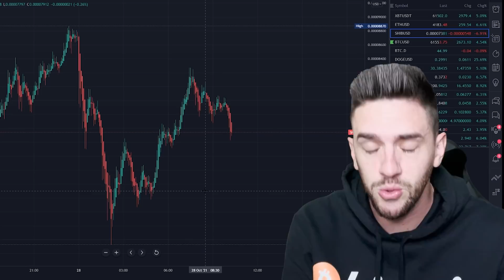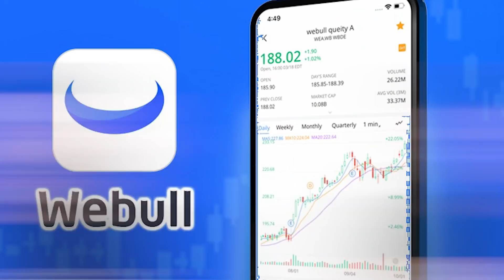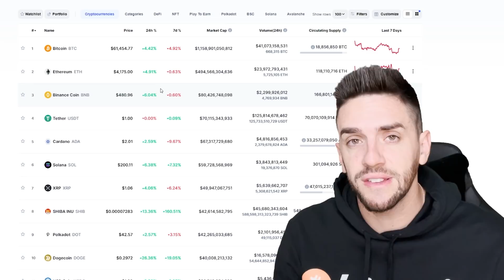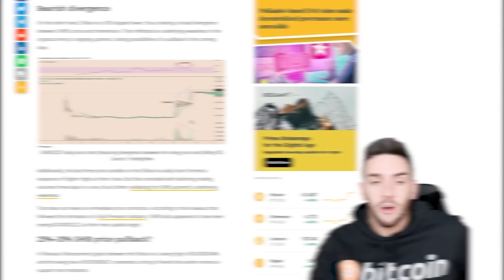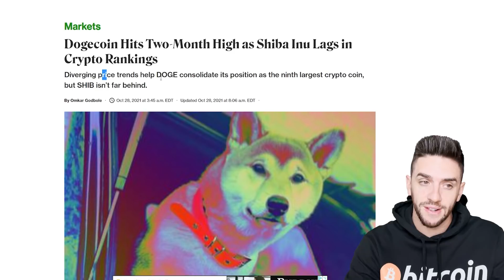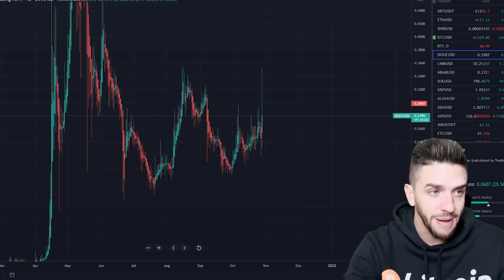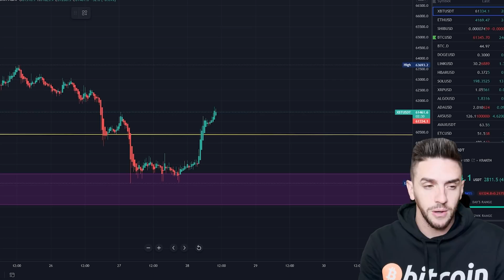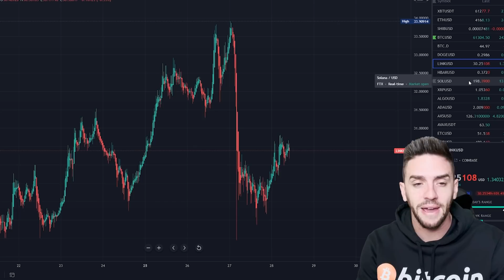DOGECOIN AND SHIBA INU EMERGENCY VIDEO!!!!!!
DOGECOIN NEWS PRICE PREDICTION SHIBA INU PUMP ELON MUSK

CODE : MYLES